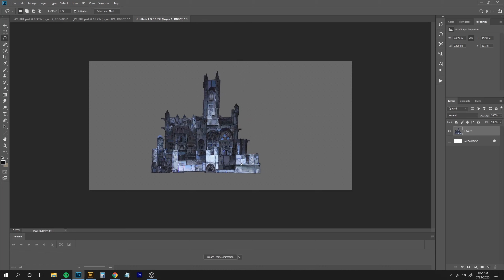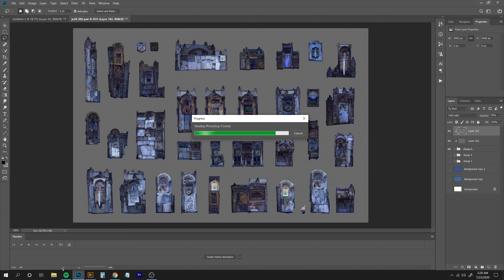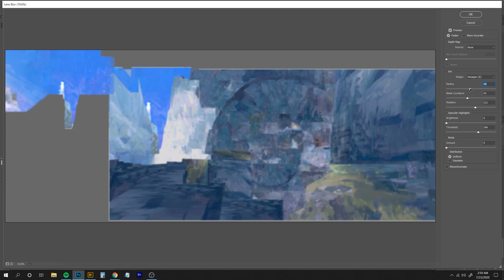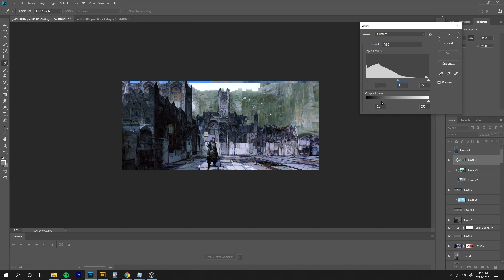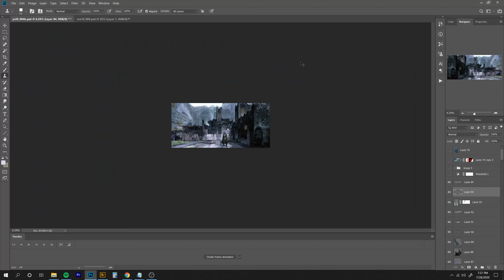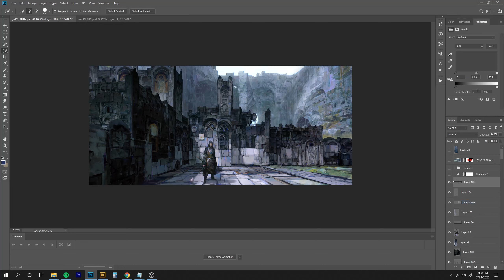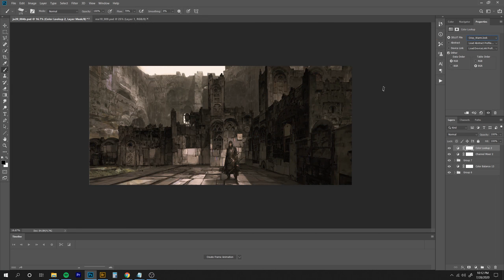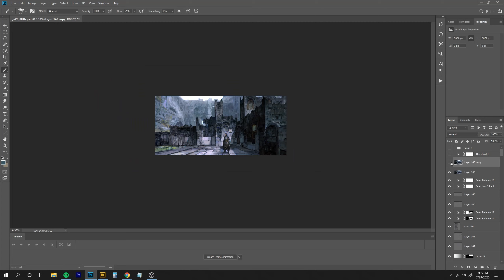Kit Collage Illustration - Concept Art Video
This video is the full process of an illustration using a Kit technique using pieces that have been created in advance. Watch me use the 2D modules and pieces to layout and then render a 3D Illustration.  Take a closer look for $5 at the PSD and Real-time Video